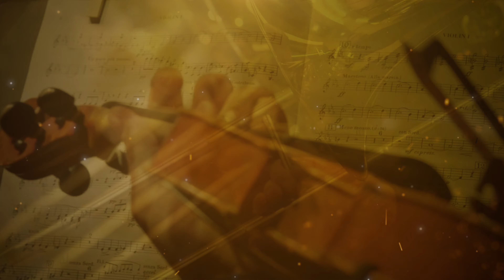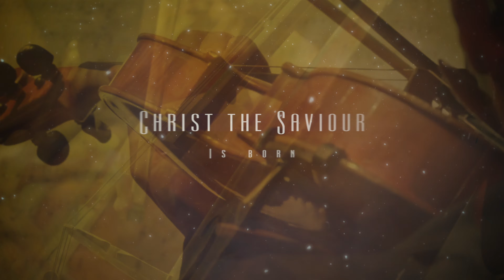Silent Night | Epic Orchestra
Ever wondered what Silent Night would sound like played by an epic orchestra?
Well the Epic Orchestra has arranged Silent Night into what hopefully can be described as Epic Music!

🎤 Lyrics 🎤
Silent night, holy night
All is calm, and all is bright